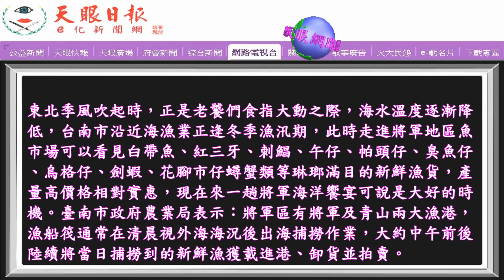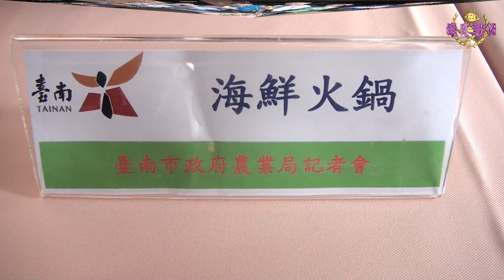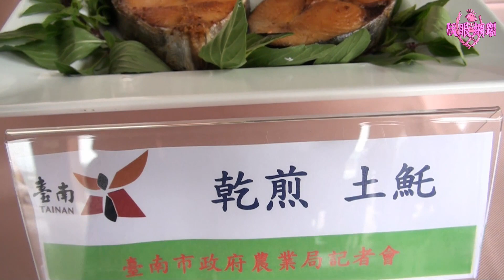東北季風頻吹起‧正是將軍品嚐海鮮時